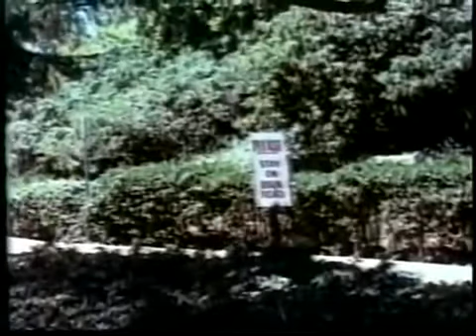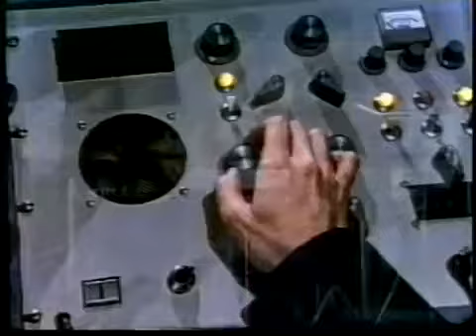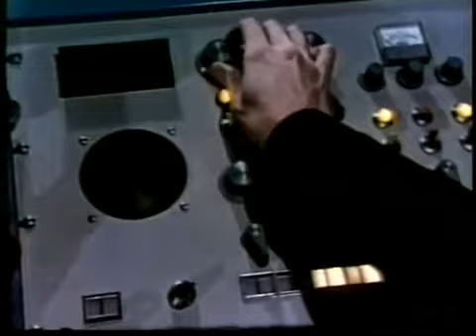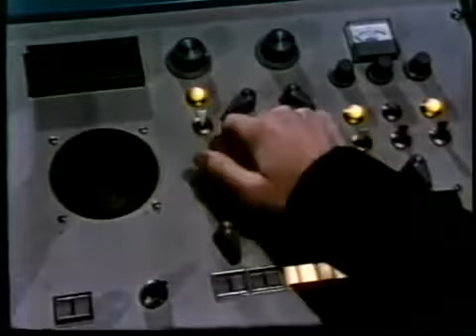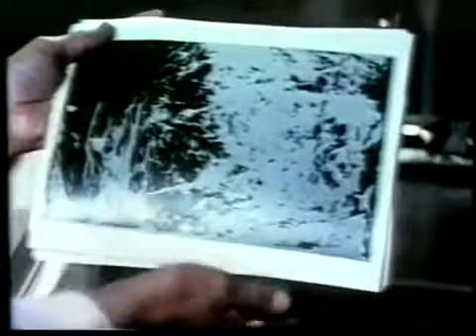ep.09 O Testamento de Kirkwood 1978